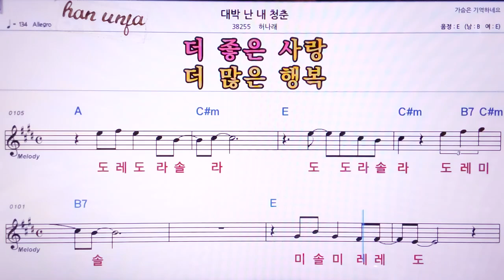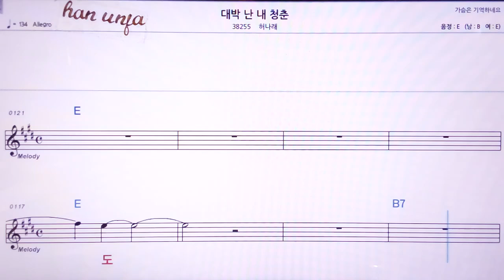💖대박난 내 청춘/허나래 👍MR,노래방, 악보, 코드,Karaoke With Sheet Music